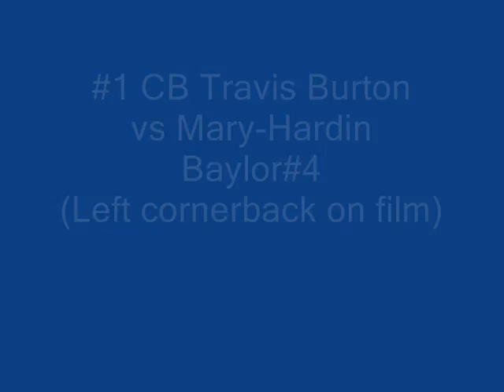SR #1 CB/FS Travis Burton vs Mary Hardin Baylor